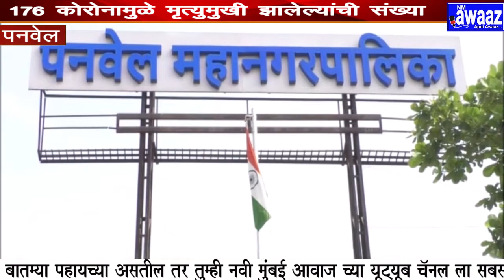N M Awaaz - पनवेल अहवाल-6 ऑगस्ट आज 179 जणांना कोरोनाची बाधा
पनवेल महानगरपालिका क्षेत्रात  कोरोनाची वाढ होत असून एकूण रुग्णांची संख्या 7531 झाली असून बरे झालेल्या रुग्णांची संख्या ही 5971 आहे. आजचे नवीन रुग्ण 176 आहेत. तर एकूण रुग्ण संख्या ही 1384 झाली आहे तपासणी अहवाल प्रलंबित संख्या 03 आहे  तर आज कोरोनामुळे एकाचा मृत्यु झाला असून मृत्युमुखी झालेल्यांची संख्या ही 176 वर पोहचली आहे.79% रुग्ण बरे होण्याचे प्रमाण झाले आहे.

कळंबोली मध्ये 1386 जण कोरोनाबाधित असून 1010 जण कोरोनामुक्त आहेत तर 31 जण मृत्यूमुखी

कामोठे मध्ये 1569 जण कोरोनाबाधित असून 1231 जण कोरोनामुक्त आहेत तर 41 जण मृत्यूमुखी

खारघर मध्ये 1448 जण कोरोनाबाधित असून 1160 जण कोरोनामुक्त आहेत तर 17 जण मृत्यूमुखी

नवीन पनवेल मध्ये 1304 जण कोरोनाबाधित असून 901 जण कोरोनामुक्त आहेत तर 35  जण मृत्यूमुखी

 पनवेल मध्ये 1375  जण कोरोनाबाधित असून 1293 जण कोरोनामुक्त आहेत तर 41 जण मृत्यूमुखी

तळोजा मध्ये 449 जण कोरोनाबाधित असून 376जण कोरोनामुक्त आहेत तर 11 जण मृत्यूमुखी